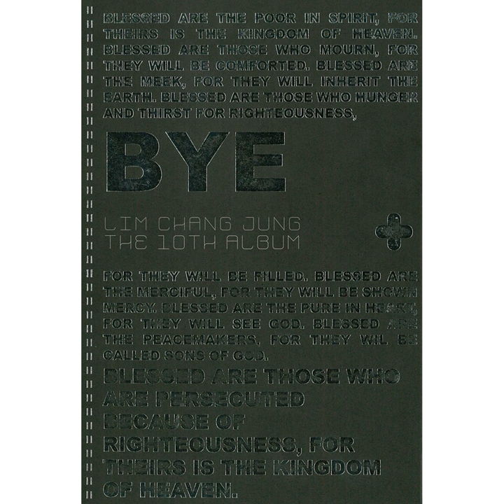Hut Uh Jin Na Nal Del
Hut Uh Jin Na Nal Del · Lim Changjung

Bye

Vocals: Lim Changjung